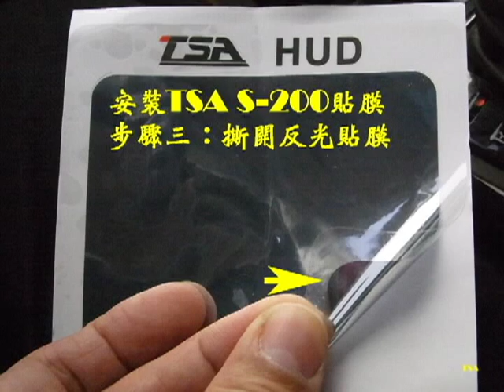台灣品牌 TSA HUD S-200 貼膜 簡易 DIY 安裝 6 步驟 行車安全最佳助理 (清晰)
HUDTSA行車安全最佳助理
步驟1：尋找適當位置
步驟2：噴上泡沫
步驟3：撕開反光貼膜
步驟4：貼上貼膜
步驟5：刮去氣泡
步驟6：完成